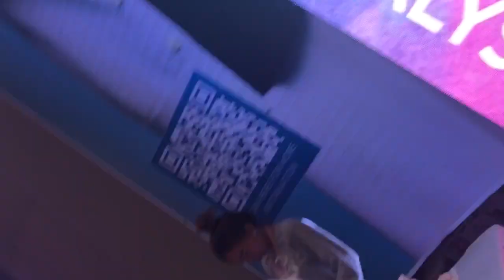Nu Skin Skin Analysis